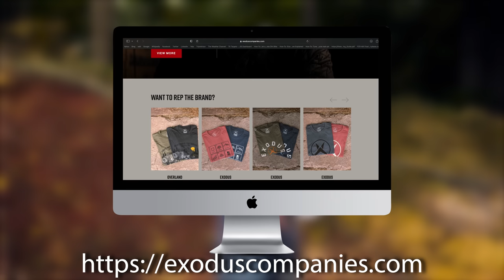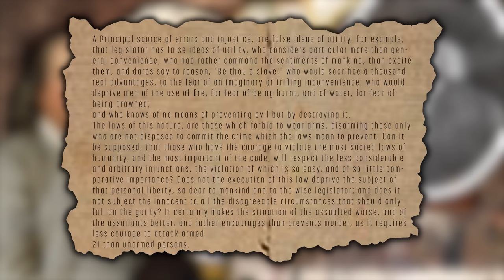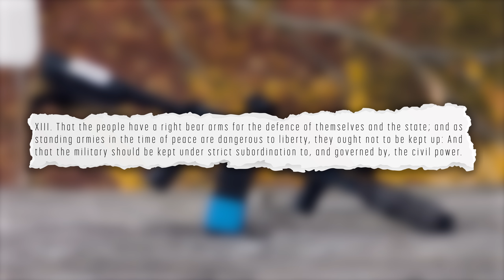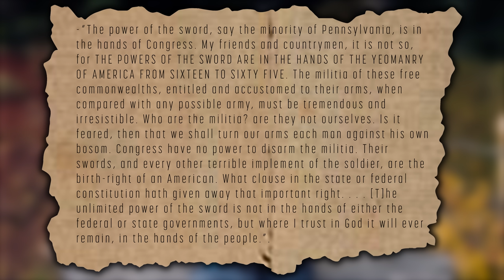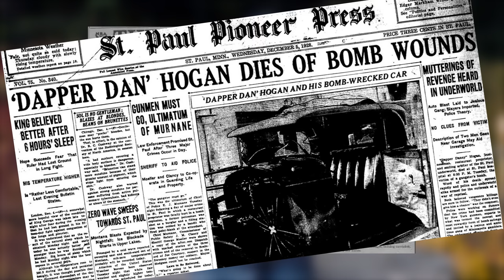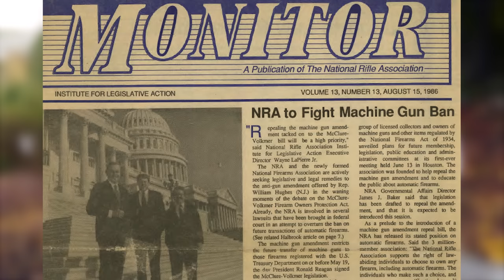Machine Guns for the Masses (AND Why You CAN'T Own Them)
Machine Guns for the Masses:

Prior to 1934, citizens owned common machine guns without government permission slips. From the 1900's through the late 90's and early 2000's, gun control became more and more rampant.

This is the story of how the American Populace chose booze over firearms, and how we TO THIS DAY cannot freely own select fire weaponry.

*For a VERY LIMITED Time, order a C Zone OR Reduced C Zone and receive TWO Free .9999 1 Ounce Round Silver Coins for FREE. This discount ONLY applies to the C Zone and Reduced C Zone and CANNOT be combined with other offers. SALE WILL END WITHOUT NOTICE*.

Arkayne Co (Grab some gear, get equipped)

Landtyrn (Get some outdoor gear)

0:00 - We LOVE Machine Guns! (Vows)
2:02 - Support The Exodus Companies
3:04 - A History of Military Arms Ownership
5:25 - Politics is Downstream From Culture
7:45 - How We Lost Our Human Rights
10:32 - Prohibition Caused Gang Violence
11:28 - Congress Enacts the NFA
13:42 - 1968 Gun Control Act
 13:54 - Reagan Signs 1986 "Firearm Owners Protection Act"
14:36 - Taxed & Stolen without YOUR Consent
18:27 - Create a Cultural EXODUS: Support Our Companies!